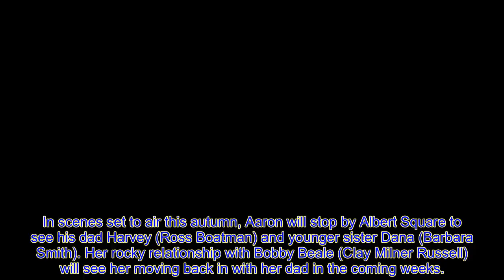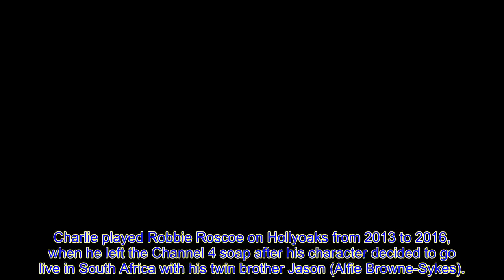EastEnders c@sts former Hollyoaks star Charlie Wernham as Harvey's son Aaron